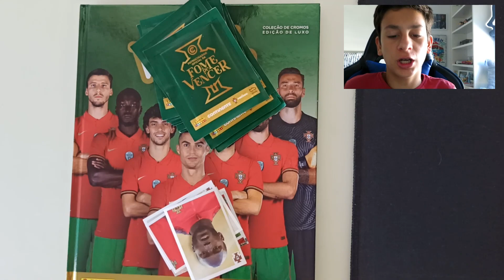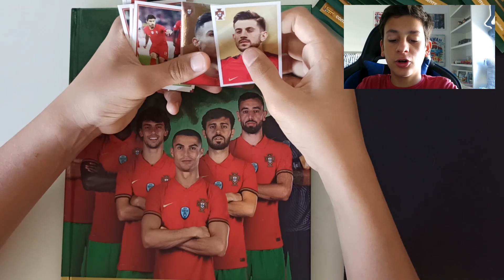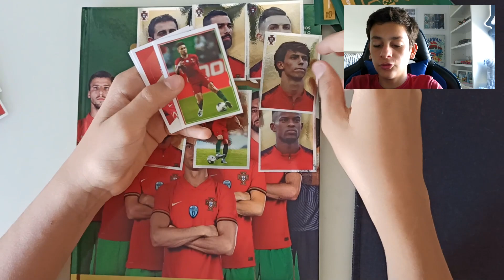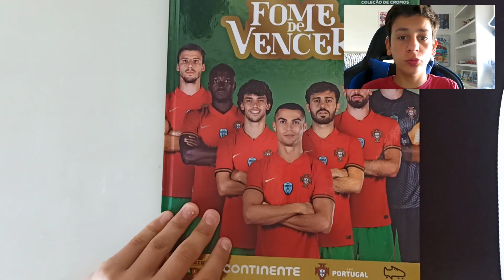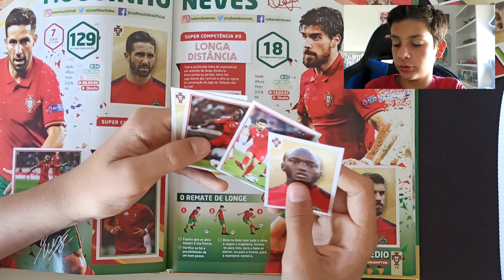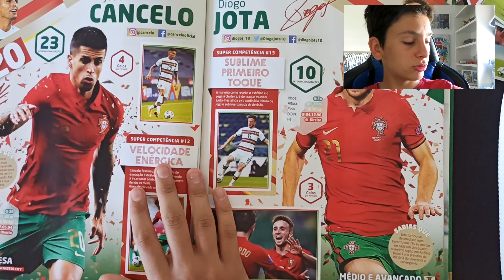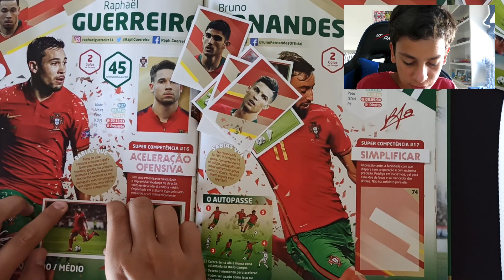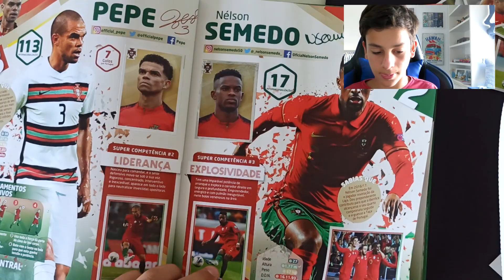Terminei a coleção ??? Abertura de saquetas e colagem